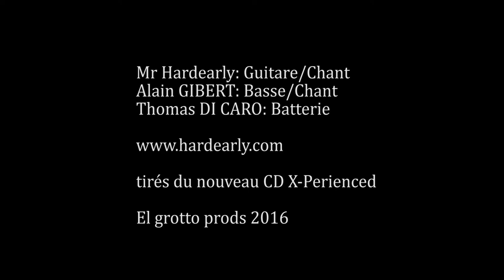Mr Hardearly - Fever - Video clip Album X-Perienced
Mr Hardearly - Fever - Video clip pour la sortie de Album X-Perienced le 30 septembre 2016

Fever (Mr Hardearly)

Guitare / Voix: Mr Hardearly
Basse / Choeurs: Alain Gibert
Batterie: Thomas Di Caro

Images et montage: Jùan (Wyvern Music 2016 ©)

El Grotto Prods 2016 ©